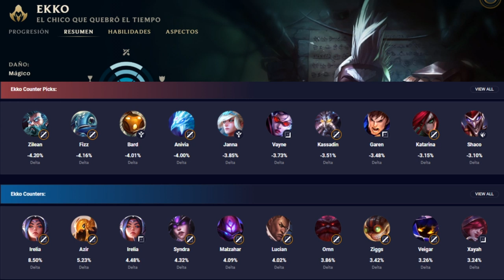GUÍA EKKO S10 JUNGLA Y MID | (CÓMO JUGAR CON EKKO) | RUNAS, OBJETOS, HABILIDADES, COMBOS, CONSEJOS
Cómo jugar con Ekko S10 Jungla y Mid | Guía Temporada S10 | Guía Combos Ekko S10 (Mejores Runas, Build, Counters y Consejos) | Trucos y Tips Ekko | Ekko Challenguer S10 | Ekko Mid S10 | Ekko Cosecha Oscura | Ekko Electrocutar | How To Play Ekko S10 | Ekko Jungla S10 Gameplay | Ekko Jg Temporada 10 | Ekko Asesino Season 10 en Español | Ekko Temporada 10 (Ekko Season 10). Ekko 2020. Ekko Parche 10.4 (Ekko Patch  10.4) Con sus Runas (Runes), Objetos (Build/Items), Hechizos de Invocador (Summoners) Destello y Aplastar / Destello y Prender o Teleportar (Flash and Smite / Flash and Flash or Teleport). Espero que os guste y ya haré algún "Ekko Montaje" (Best Ekko Plays) ;)

🏆  PARA CONSEGUIR UN REGALO (SIRVE PARA EUW/LAS/LAN) TIENES QUE :
3. LE DAS A "SEGUIR".
5. TE CREAS UNA CUENTA EN AMAZON PRIME Y SIGUES LOS PASOS.

⭐ MEJORES RUNAS Ekko S10
★ Jungla ☛ (Dominación - Cosecha Oscura e Inspiración).

★ Para ver Ekko Mid S10 | Ekko Top S10 | Ekko Jungla S10 | Ekko Support S10 | Ekko Adc S10 | CLICK AQUÍ ☛

⭐ TODOS LOS ASPECTOS DE Ekko (All Ekko Skins Spotlight)